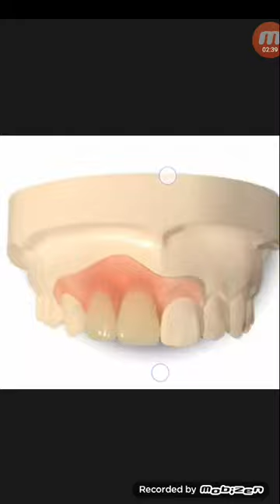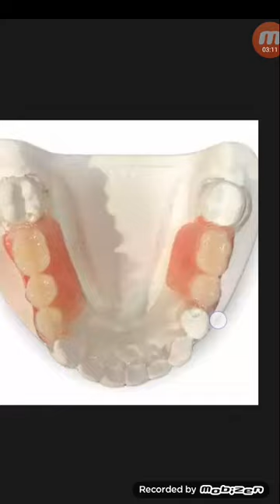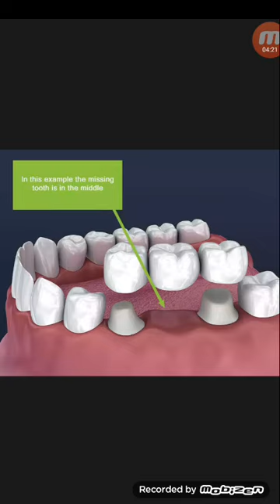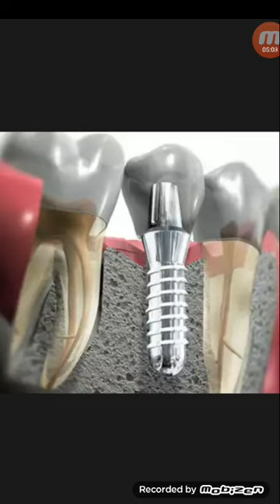বাধানো দাঁতের কার্য ক্ষমতা...